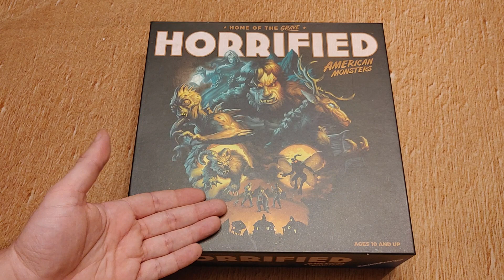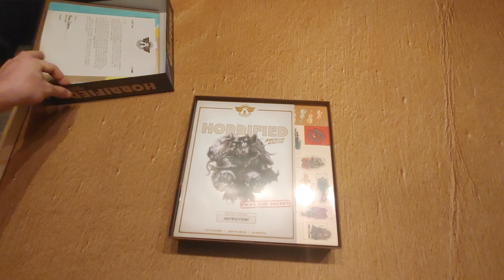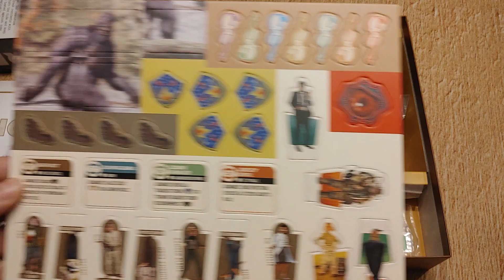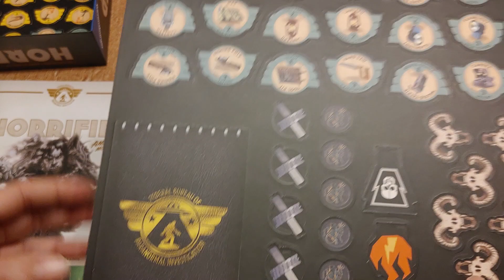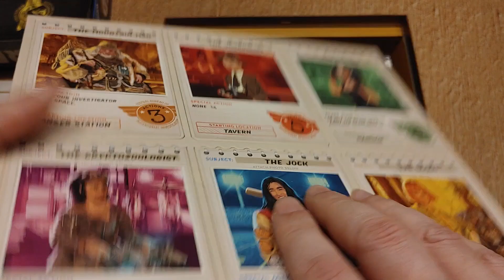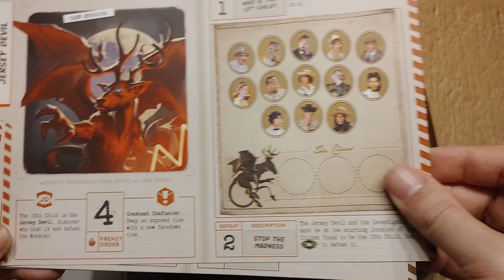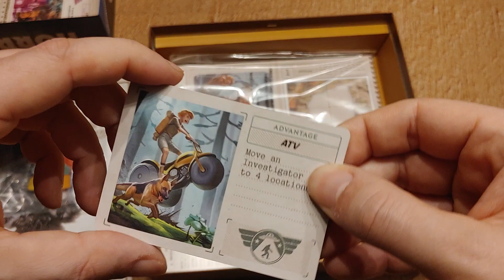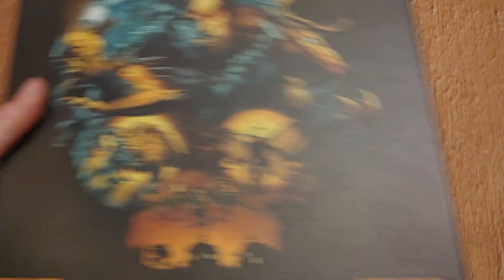Déballage de Horrified - American Monsters